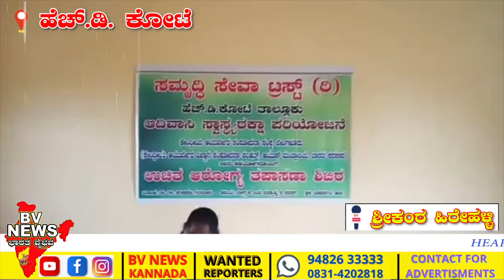H D kote ಹೆಚ್.ಡಿ. ಕೋಟೆ: ಸರ್ಕಾರಿ ಗಿರಿಜನ ಆಶ್ರಮ ಶಾಲೆಯಲ್ಲಿ ಆರೋಗ್ಯ ತಪಾಸಣೆ ಶಿಬಿರ